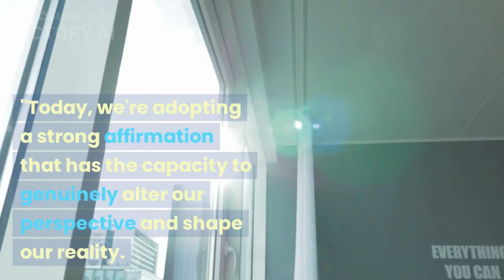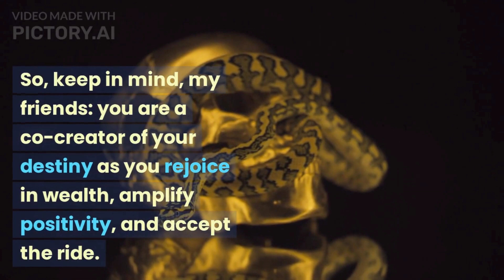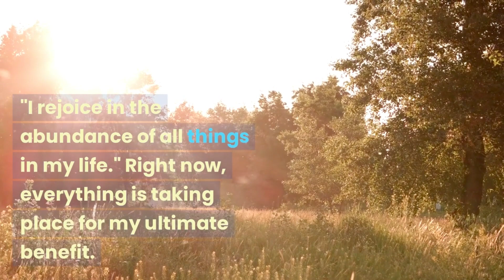Power of Positivity: Embracing Abundance in Every Moment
In this motivational video, we're diving into the transformative power of celebrating abundance and embracing positivity in our lives. With affirmations that remind us of the good in every situation, we'll explore the notion that everything happening is ultimately guiding us towards our highest good. Through this empowering journey, we'll learn to dial down the negativity and amplify the volume of positivity, all while understanding that positive change is already in motion, even if it's not yet visible. Get ready to reshape your reality and open the door to a future filled with endless possibilities.

Join us as we break down the affirmations that help us celebrate abundance and shift our perspective toward positivity. Learn how to quiet the noise of negativity and let the melody of positivity resonate within you. Discover the incredible truth that positive change is taking root beneath the surface, paving the way for a future that's brighter than you can imagine.